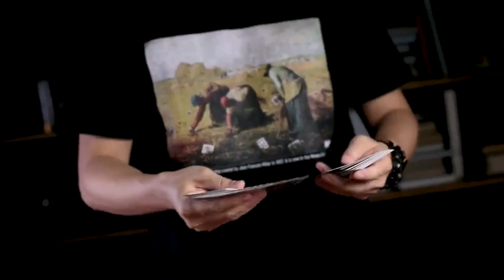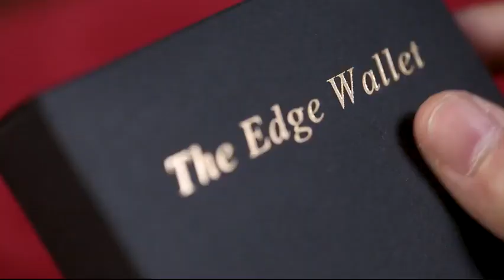Saturn Magic - The Edge Wallet (Black) by TCC - Trick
to purchase this item or view our fantastic range of other magic products